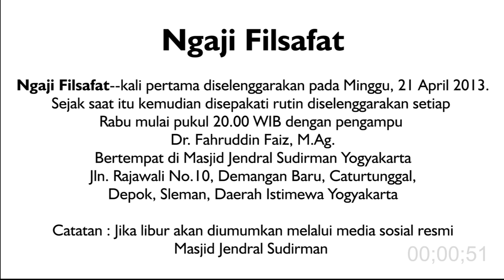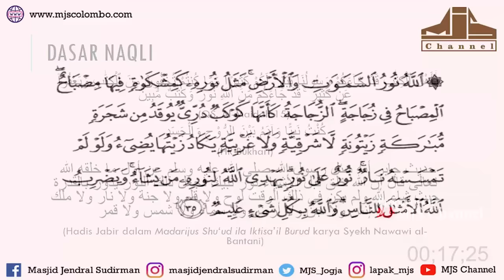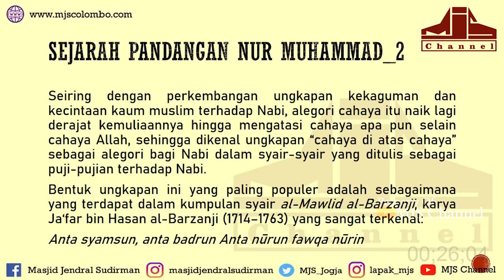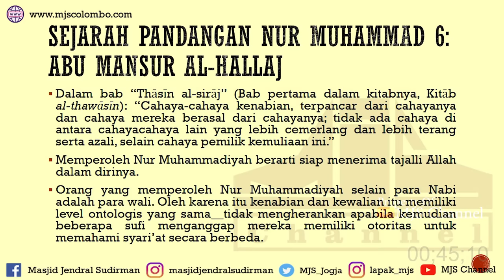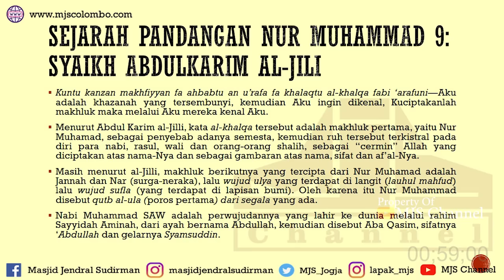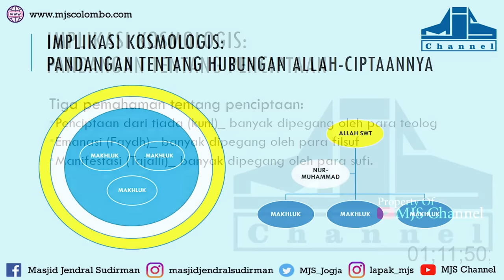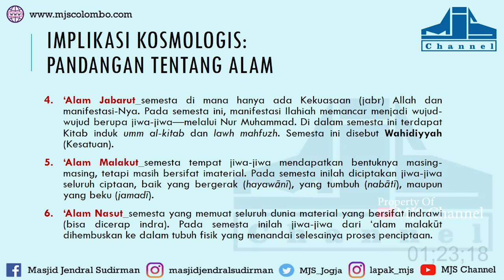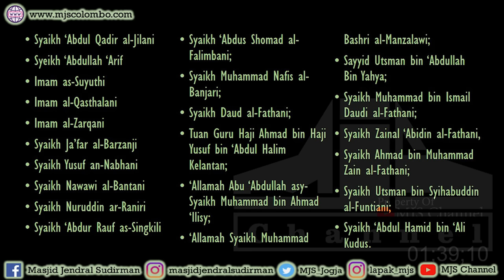Ngaji Filsafat 368 : Nur Muhammad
Ngaji Filsafat : Nur Muhammad
Ngaji Filsafat 368
Edisi : Kenabian